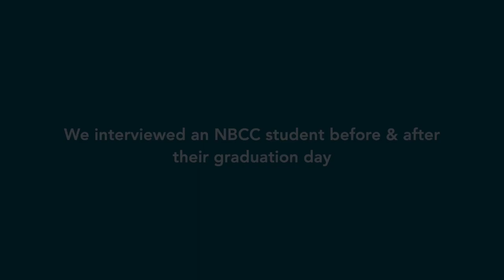EXTRAORDINARY ALUMNI: SARAH MACLOON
Meet Sarah MacLoon 👋

Our newest addition to the NBCC Alumni family! Just a few days ago, Sarah graduated from NBCC Fredericton's Administrative Professional program, making her a proud alumni.

At NBCC, we believe that once you become part of our family, you're always part of our family, whether it's been 50 years or 5 minutes.

We celebrate Sarah's accomplishment and welcome her to the thriving community of NBCC alumni. Congratulations, Sarah, on this exciting milestone! 🎉